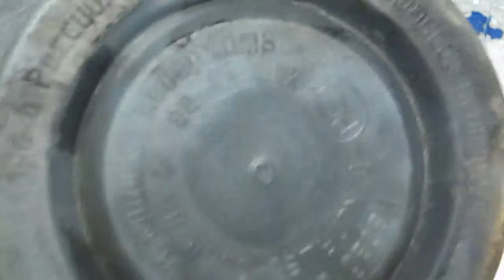крышка для шруса